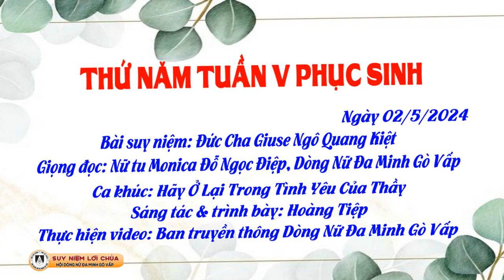Dòng Nữ Đa Minh Gò Vấp | Suy Niệm Lời Chúa, Thứ Năm tuần V Phục Sinh (02/5/2024)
Suy Niệm Lời Chúa, Thứ Năm tuần V Phục Sinh (02/5/2024)
Bài suy niệm: TGM Giuse Ngô Quang Kiệt
Giọng đọc: Nữ tu Monica Đỗ Ngọc Điệp, dòng Nữ Đa Minh Gò Vấp
Ca khúc: Hãy Ở Lại Trong Tình Yêu Của Thầy
Sáng tác & trình bày: Hoàng Tiệp
Thực hiện: Ban Truyền thông dòng Nữ Đa Minh Gò Vấp

Ở trong tình yêu Chúa biến đổi ta cho ta được sống, được phong phú. Chứ không phải nhờ những nghi thức bên ngoài như phép cắt bì. Chính vì thế các Tông đồ đã quyết định bỏ phép cắt bì với những luật lệ của người Do Thái. Chỉ trong tình yêu Chúa Kitô ta được biến đổi nên người mới. Được sống. Được hạnh phúc. Và tràn đầy niềm vui.